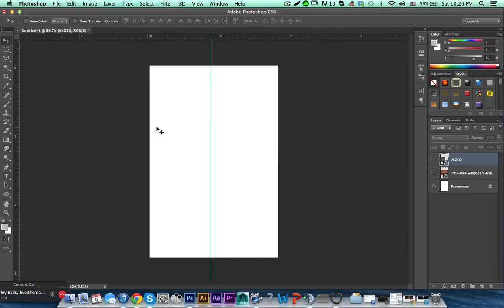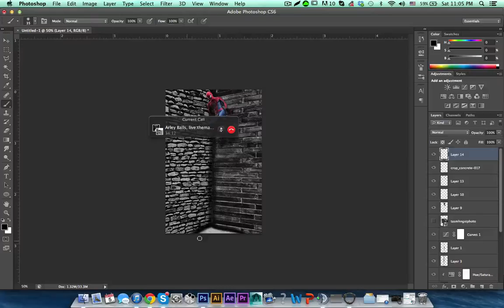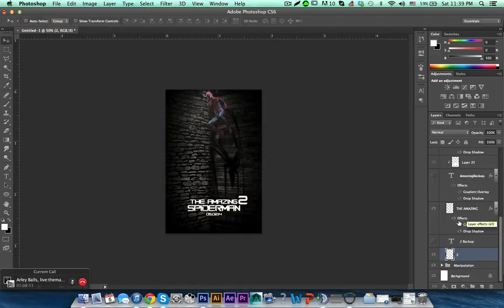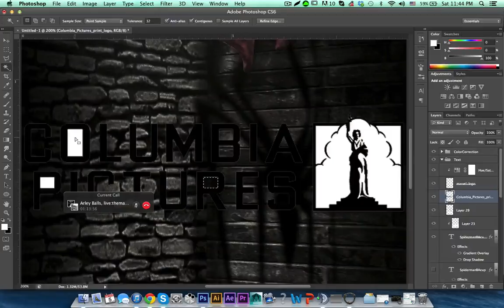The Amazing Spiderman 2 movie Poster Speedart | DooM Fluid (Photoshop)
Fluid has been amazing us lately, this time he creates an awesome poster design for the new Amazing Spiderman 2 movie